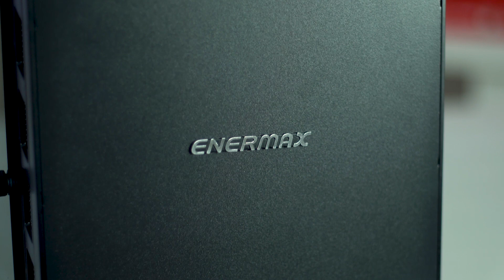1.500€ Build #1 | Die Komponenten